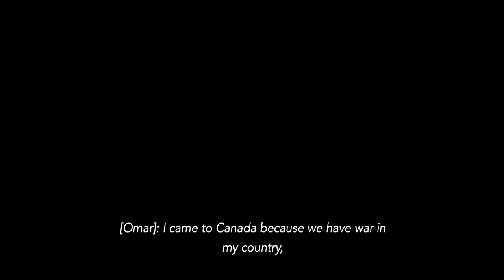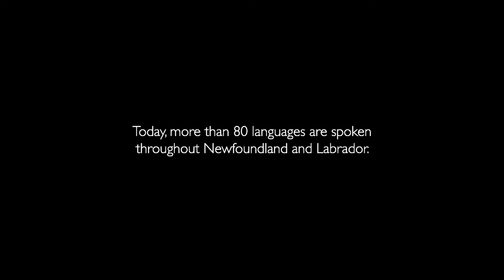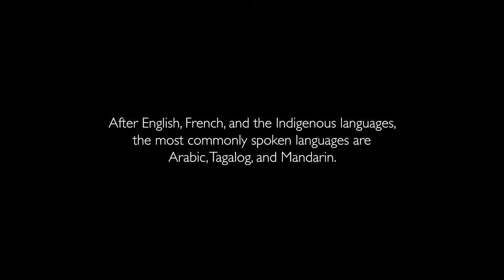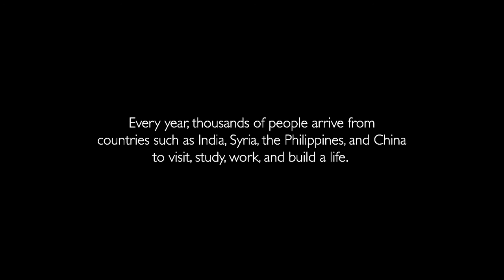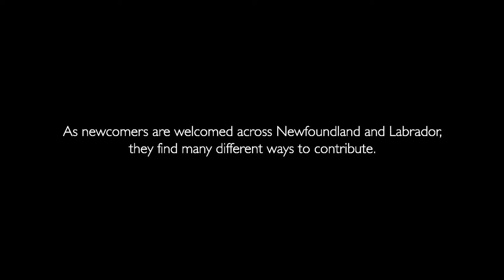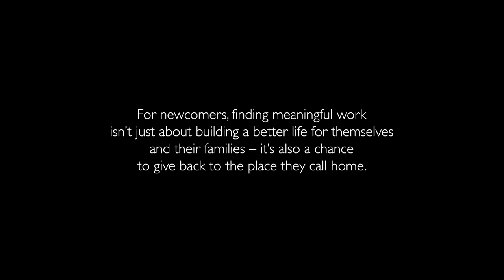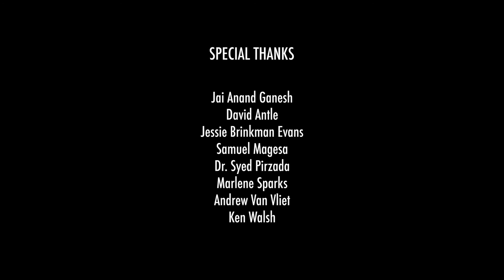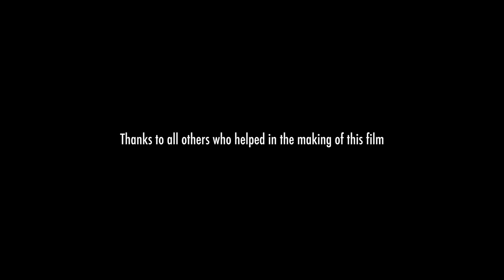HOME: Stories of Newcomers to NL - Full Documentary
Produced by the Association for New Canadians in collaboration with filmmakers Conor McCann and Rodrigo Iniguez, HOME explores themes of language, community, culture, and work through the firsthand accounts of newcomers who have settled in communities across Newfoundland and Labrador.